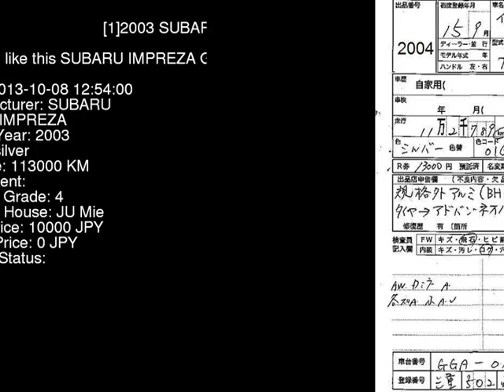2003 SUBARU IMPREZA GGA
the Authority on JDMs since 2007!  . Details on this car from auction in Japan